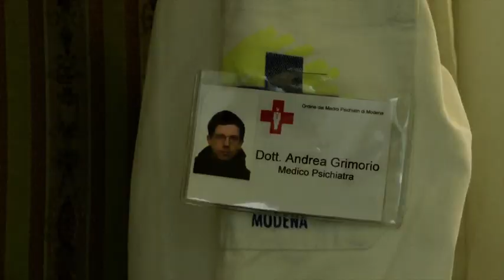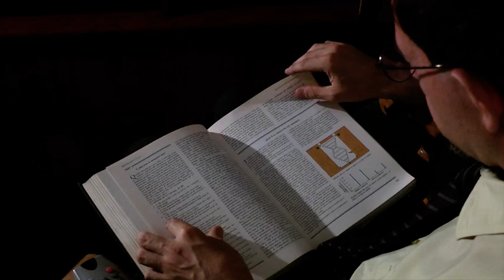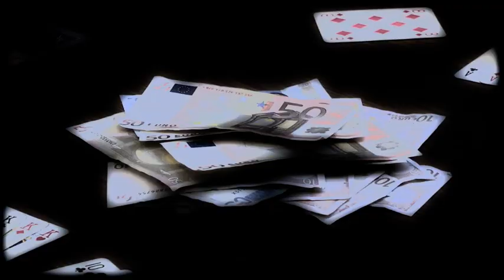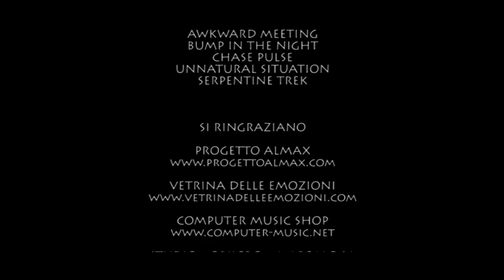I Volti dell'Ossessione - versione integrale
I VOLTI DELL'OSSESSIONE (... Quanti ne occorrono per perderti nell'abisso?)
Il viaggio onirico di un medico verso la follia, in un cortometraggio musicale dove l'ossessione si materializza nei modi più imprevedibili.
TRAMA: Uno stimato psichiatra durante studi approfonditi incontra per la prima volta la depressione e la malattia mentale seguita da alcune ossessioni ad essa legate. Tramite diversi viaggi onirici inizierà a confondere sogni e realtà.
STAFF/CAST: Cortometraggio Modenese diretto da: Nicola Tassi
Soggetto di: Alessia Marani (Almax) - Nicola Tassi - Andrea Vaccari
Con: Andrea Vaccari - Alessia Marani - Cecilia Vecchi - Fabrizio Bonucchi - Christian Marani - Diego Zanasi - Fabio Guerzoni - Valentina Poppi.
SOGGETTO E SCENEGGIATURA: Alessia Marani, Nicola Tassi, Andrea Vaccari
FOTOGRAFIA E MONTAGGIO: Nicola Tassi
CONSIGLI: Ascoltare i testi dei brani per una migliore comprensione.
Troverete la spiegazione del musical dark corto in Almax Magazine ed il sito: